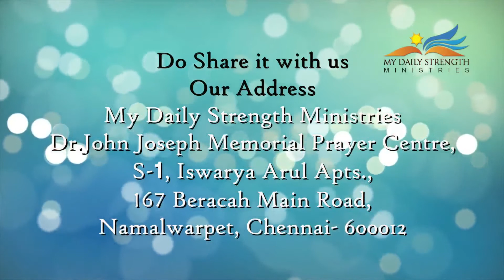HOSSANA_TV_HCC29(22072017)